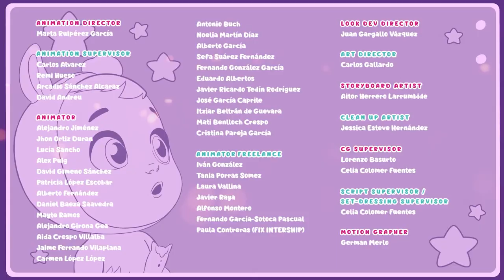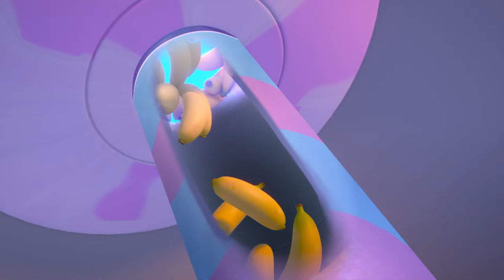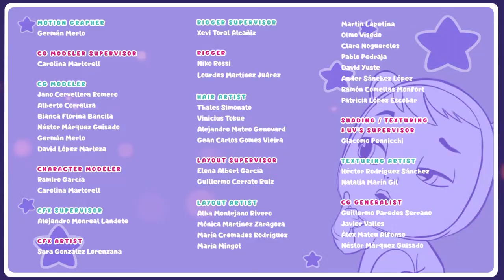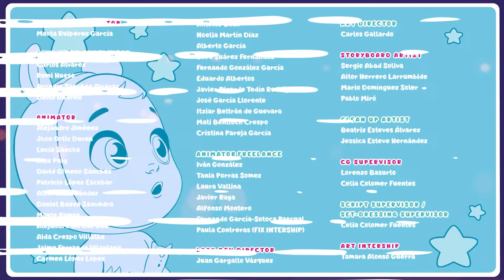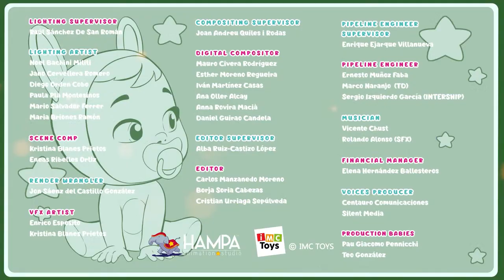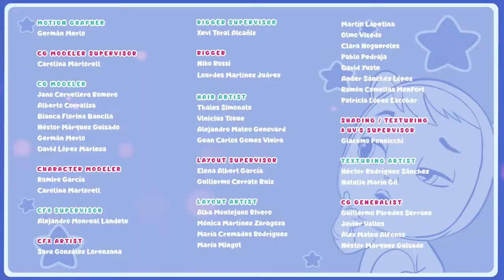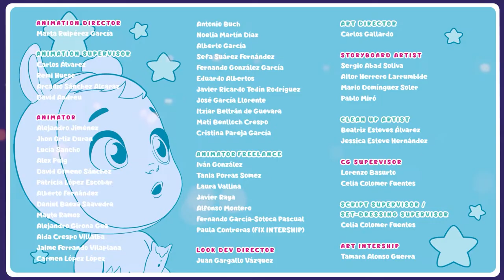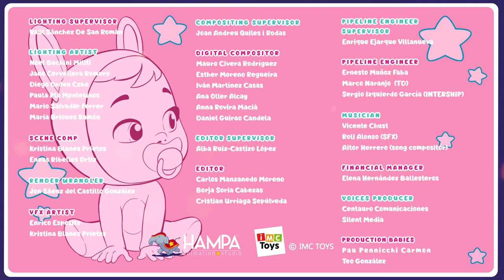🌴 BABIES ON THE BEACH 🌴 CRY BABIES 💧 MAGIC TEARS 💕 CARTOONS for KIDS in ENGLISH 🎥 LONG VIDEO